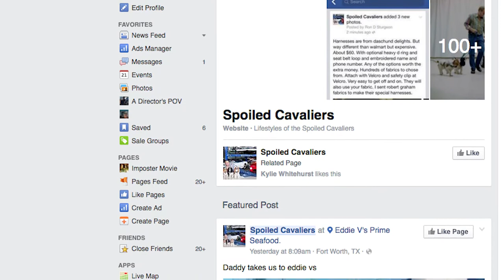The Spoiled Cavaliers and Their Fast Cars Including A Ford GT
The Spoiled Cavaliers might be the richest dogs in America! They love their cars and their owner. their favorite car was the Ford GT, and they hope they can get a 2017 Ford GT!